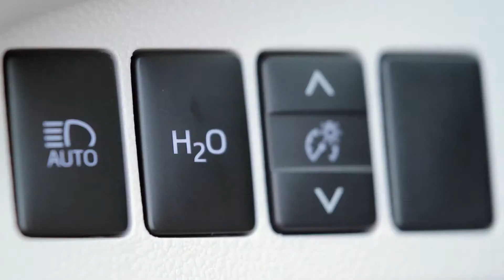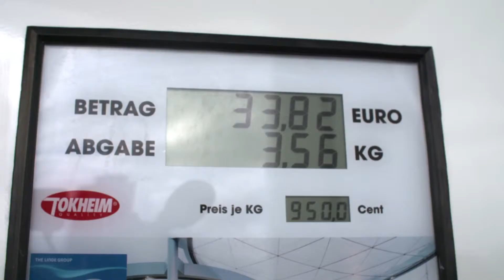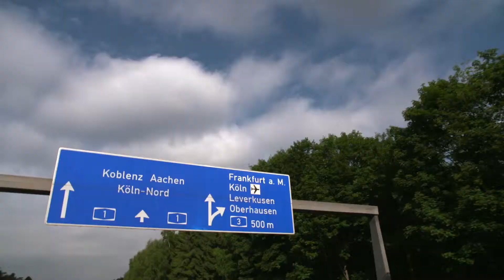Toyota Mirai - Driving towards hydrogen society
With the “European Fuel Cell Tour” Toyota and the trade journal “Firmenauto” show that it is already possible to drive CO2 neutral over long distances. Because the advantage of fuel cell technology is evident in the long distances, which, unlike with a pure battery drive, can be achieved by the high energy density of hydrogen. The tour starts on
During the Tour, the Toyota team will refuel exclusively with CO2-neutral hydrogen produced and head for a number of key players from the research and industry sectors on the topic of hydrogen and fuel cells along the way.